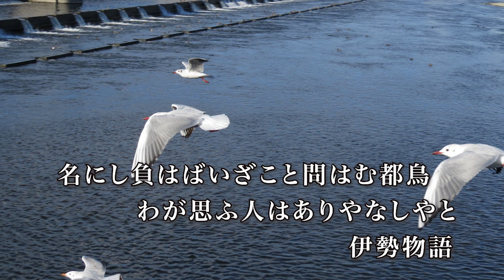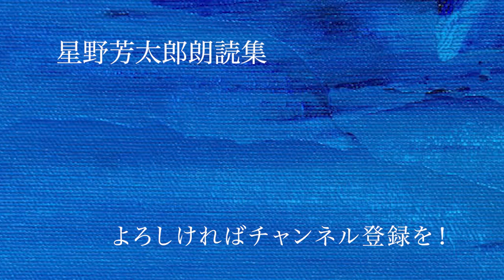花鳥風月写真帖「百合鴎」ユリカモメ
ユリカモメは美しい鳥。カモメの仲間は、童謡などでもよく知られ、人気の高い鳥。中でもユリカモメは、都市河川でもよく見られ、人をあまり恐れないから親しみやすい。PCに溜まっていた写真を掘り出してみたが、どうであろうか。